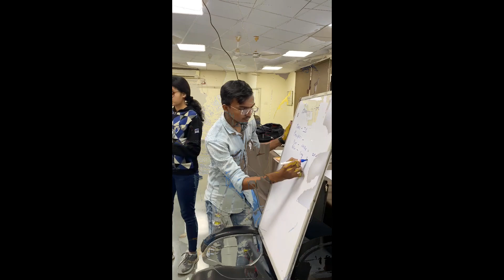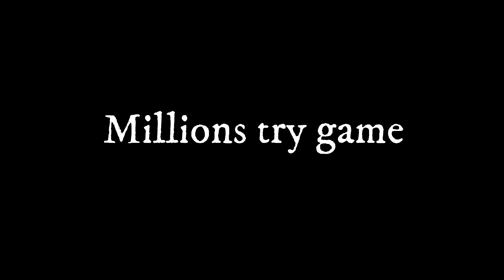Life and Employability Skills Training By Prit Khandor | Campus to Corporate Future Ready Training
Project Duration : 40 Hours
No of Days : 10 Days , 4 Hours Each session
No of Sessions : 10 Sessions
Topics ( Employability Skills ) – 20 Hours
1. Express Yourself (Public Speaking)
2. Networking
3. Resume Building
4. How to Crack the Interview
5. Presentation Skills
6. Group Discussion/Debate
7. Negotiation Skills
8.  Entrepreneurship
9. Zoom/Cold Call Etiquette
10. Leadership Skills

Topics ( Life Skills ) – 20 Hours
1) Emotional Quotient
2) Goal Setting
3) Time Management
4) Empathy
5) Stress Management
6) Adaptability & Flexibility
7) Critical Thinking
8) Creativity
9) Team Work
10) Problem Solving

Outcomes and Benefits for College Students:
• Enhanced employability
• Increased confidence
• Improved interview performance
• Stronger resumes
• Professional networking skills
• Effective communication abilities
• Leadership potential
• Enhanced problem-solving skills
• Effective time management
• Personal growth

Outcomes for Organisation / Colleges:
• Higher employability rates
• Alumni success stories
• Strong alumni networks
• Industry collaborations
• Positive feedback from employers